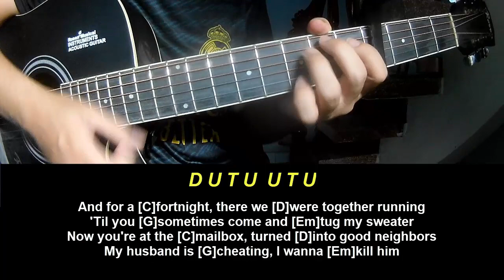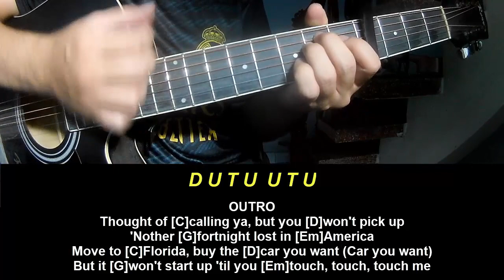Guitar Tutorial New Song 2024 Taylor Swift Fortnight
Today, I will share with you Guitar Tutorial New Song 2024 Taylor Swift Fortnight